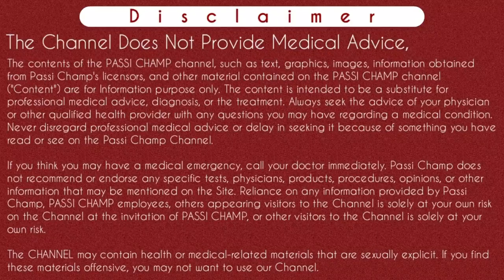mtp kit lene ke baad pregnancy test kab karna chahiye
Iss video maine maine btaya hai ki mtp kit lene ke baad pregnancy test kab karna chahiye. Dekhiye pregnancy test after taking mtp kit is so important kyuki issi se apko confirmation hota hai ki apka sara process successfully complete hua hai ya nahi. Mtp kit jaise unwanted kit ya mifegest kit ya khushi mt kit lene ke baad apko pregnancy test ke 3 option available rehte hai. mtp me 5 tablets hoti hai aur uski pehli badi goli lene ke baad se 14 din baad aap ultrasound yani sonography krwa sakte hai. Around 18 days aap blood test beta hcg krwa sakte hai aur around 21 se 28 din ke beech ap urine pregnancy test krwa sakte hai.
Thanks.

Content cover :-
mtp kit lene ke baad ultrasound kab karna chahiye
mtp kit lene ke baad sonography kab karna chahiye
mtp kit lene ke baad urine pregnancy test kab karna chahiye
MTP kit लेने के कितने दिन बाद प्रेग्नेंसी टेस्ट करें
Pregnancy test after taking unwanted kit
Unwanted kit lene ke baad kab kare pregnancy test
Unwanted kit lene ke baad ultrasound kab karna chahiye
Unwanted kit lene ke baad pregnancy test kab karna chahiye
mifegest kit lene ke baad pregnancy test kab karna chahiye
Khushi mt kit lene ke baad pregnancy test kab karna chahiye
अनवांटेड किट लेने के बाद कब करे प्रेग्नेंसी टेस्ट
अनवांटेड किट लेने के कितने दिन बाद प्रेग्नेंसी टेस्ट करें
अनवांटेड टेबलेट लेने के कितने दिन बाद प्रेग्नेंसी टेस्ट करना चाहिए
Pregnancy test after taking mifegest kit
Pregnancy test after taking khushi mt kit
when to take pregnancy test after taking mtp kit
when to do pregnancy test after taking mtp kit
after miscarriage pregnancy test positive
pregnancy test after taking mtp kit in hindi
miscarriage ke baad pregnancy test
mtp kit lene ke baad pregnancy test kab kare

Instagram.com/passichamp
Facebook.com/passichamp
Linkedin.com/passichamp
YouTube.com/passichamp

Time-Stamp:-
00:00 | Intro
00:13 |  about video एमटीपी किट लेने के बाद  प्रेगनेंसी टेस्ट कब करे
00:40 | Urine pregnancy test after taking MTP Kit
01:02 | Blood test hcg after taking MTP kit
01:26 | Sonography after taking MTP kit
02:10 | Best time for doing pregnancy test after taking mtp kit